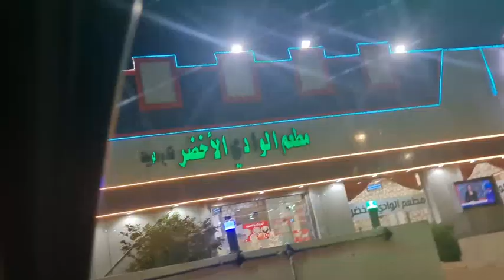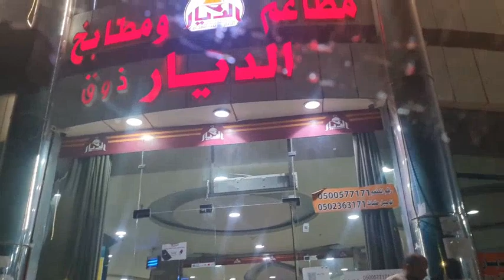রাত ৩ টার দিকে সোওদি আরব এর আভা থেকে ৩শ কি:মি দূরে জিযান শহরের রওনা হলাম||Abha to Jizan Saudiarabia